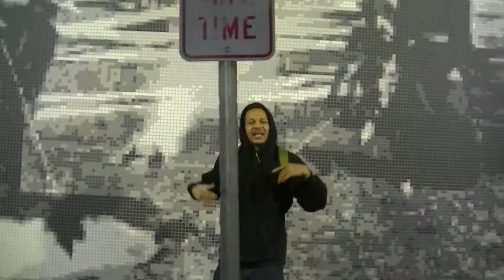K Weez Hammer